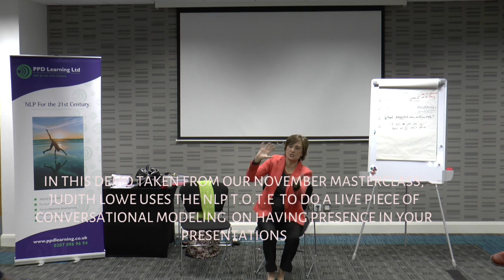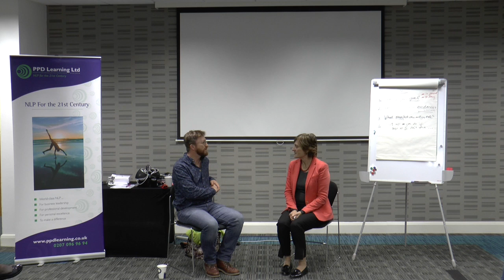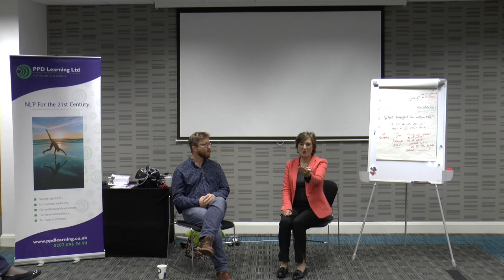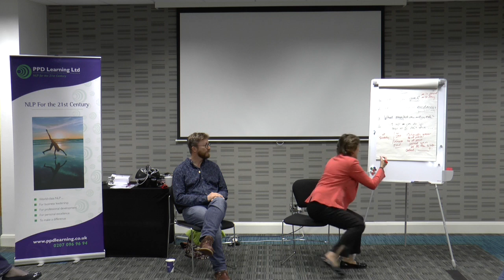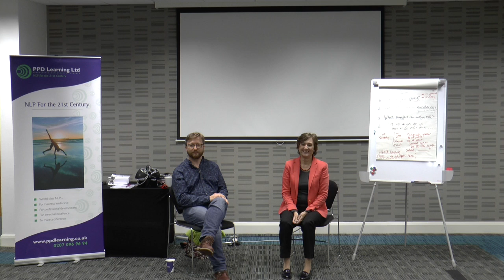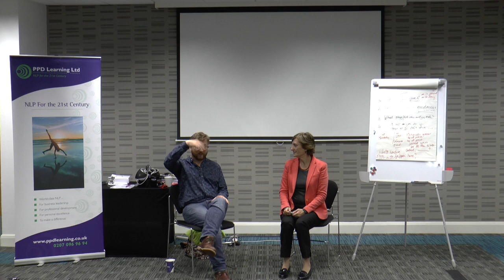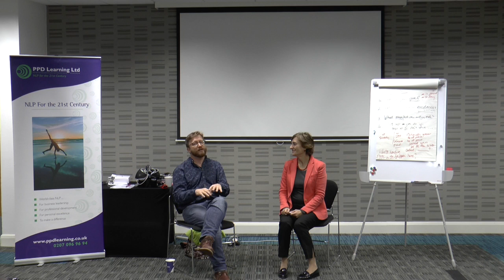Conversational Modelling using the NLP T.O.T.E model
In this film taken from our November Masterclass, Judith Lowe uses the T.O.T.E model to do a live piece of conversational modelling on how the client brings his presence into his work.